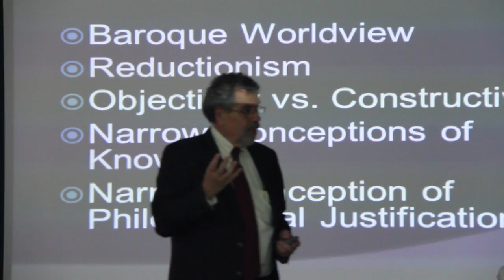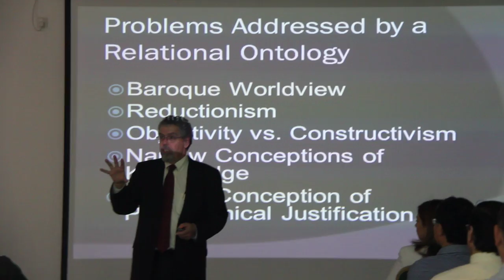(The Things in Heaven and Earth) - Prof. John Ryder (2)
American University of Ras Al Khaimah (AURAK) - Faculty Research Colloquium (Part 1)